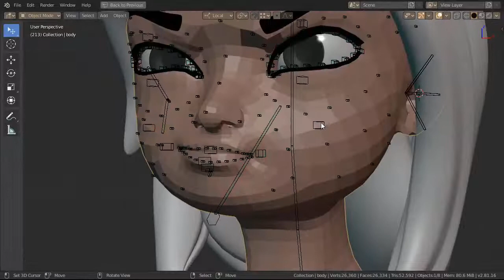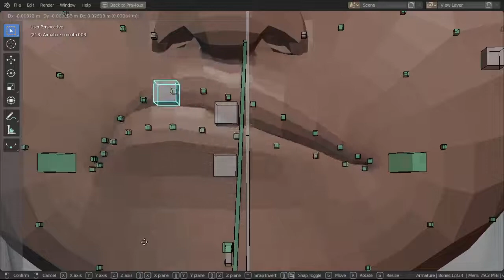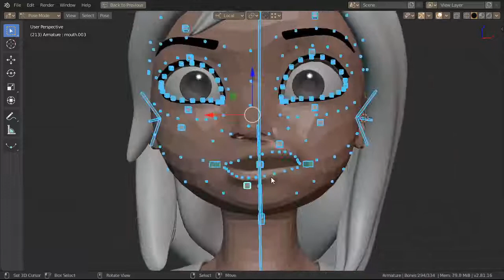face rig test.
complete face rig.
Its still a bit wonky but works.
the mouth has collision detection.